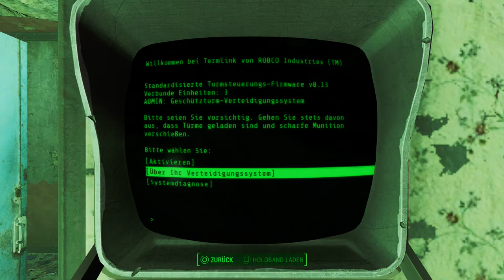Let's Play Fallout 4(Überleben)[Deutsch,Blind]Ep.41 - VS Kellogg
Zeit die Cornflakespackung  für seine Verbrechen büßen zu lassen.

Fallout 4
Genre: RPG / Ego-Shooter

Sprache:Deutsche Sprachausgabe,Deutsche Untertitel und Kommentare
Blind: Ja
Schwierigkeitsgrad: Überleben
Sonstiges: /

Vault 111.